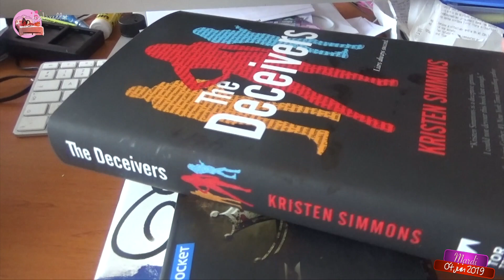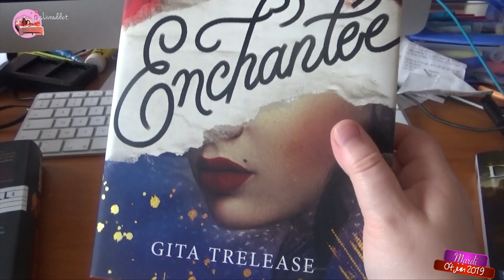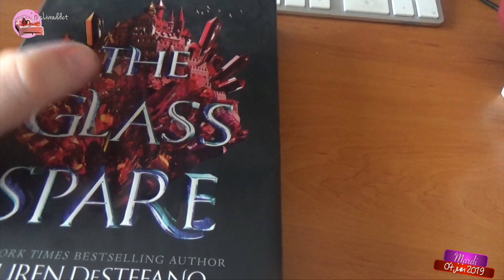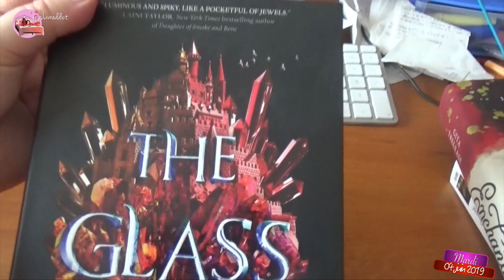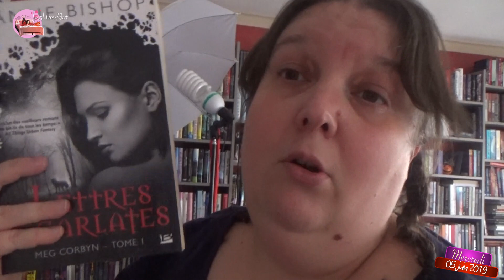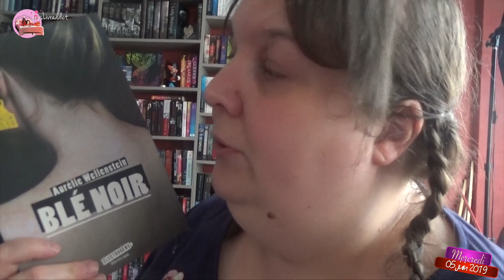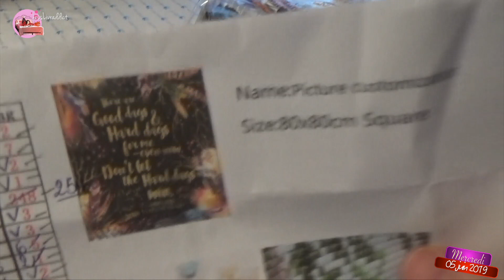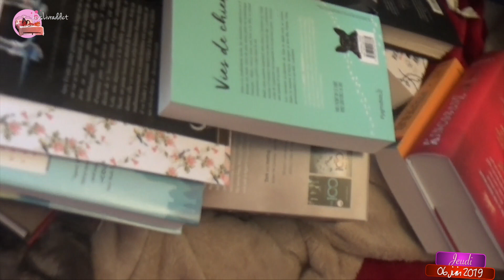VLOG #147 🖼 DEBRIEF DP ARISTOCHATS 📺 LE RETOUR DE MARY POPPINS 🖼 Les Passions de Jess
Lien custom / personnalisé chez ce vendeur (d'autres liens sont dispos via sa boutique pour d'autres tailles)

Si tu veux voir ce que je projette d'acheter, checke mes WL (attention, elles ne sont pas publiées pour que tu m'offres un cadeau !) :

Je ne réponds pas aux mails non pro envoyés sur l'autre adresse)

Générique de fin :  Clover3 (YouTube)